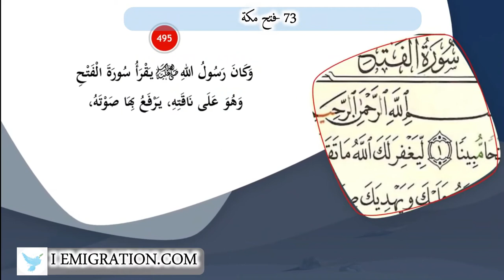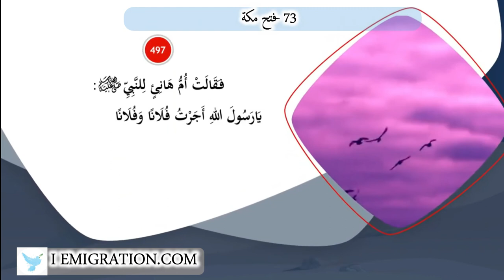73 فتح مكة